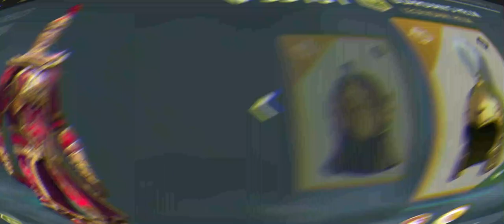Shadow fight 3 : Dragon skin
Contact Freeze_kiss for professional gameplay records hahaha :) Excellent recording man

Here you go and I am not responsible for ban 🤓